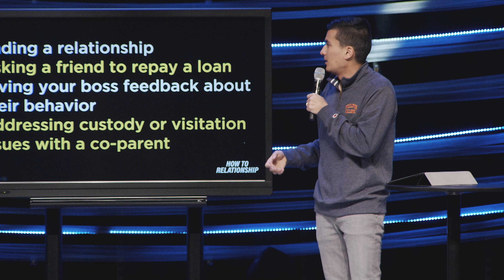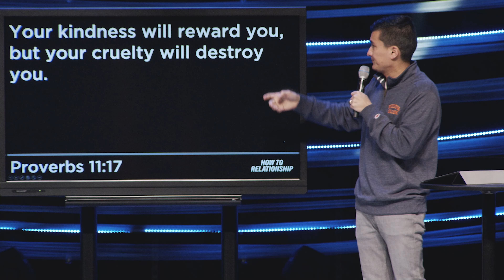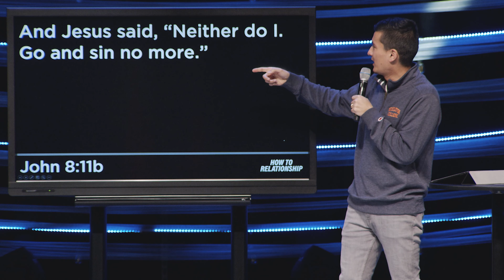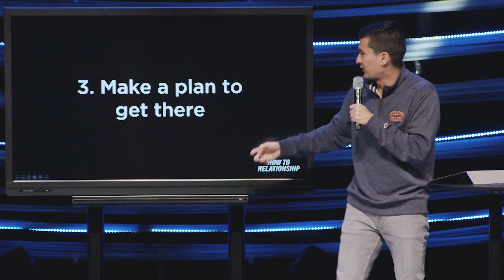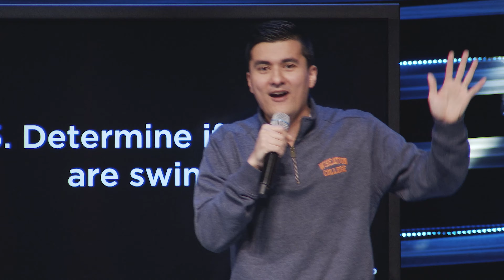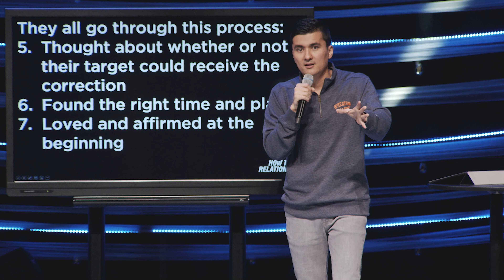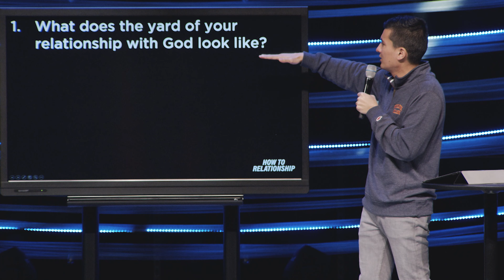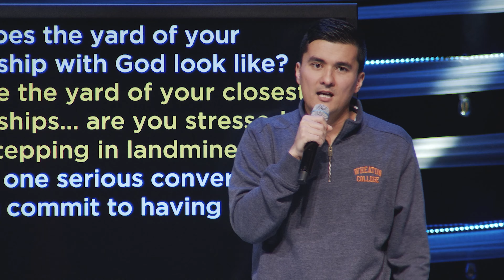Clean Your Yard - How To Relationship - First Church Message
Clean your yard! Relationships can be messy, but to have thriving relationships you need to take action and keep them healthy! Check out this powerful message from Pastor John!

Discussion Questions:
1. What does the yard of your relationship with God look like?
2. Describe the yard of your closest relationships… are you stressed about stepping in landmines or is it fairly clear?
3. What is one serious conversation you can commit to having this week?